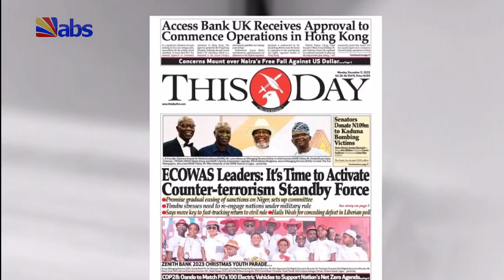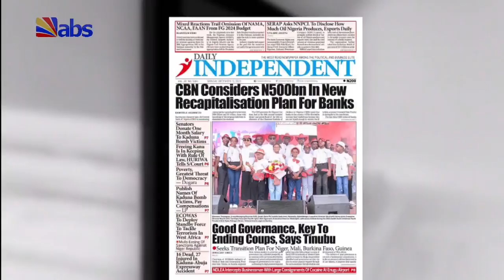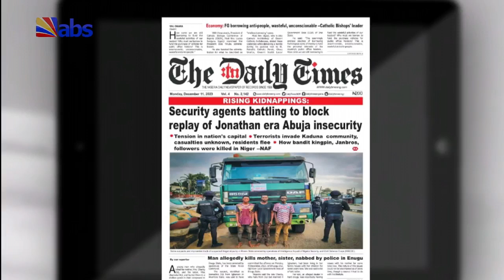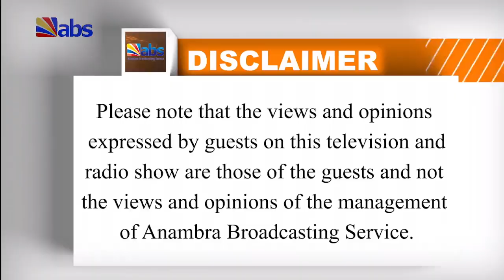ABS TV Press Review 11th December 2023